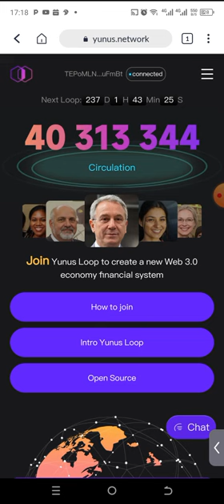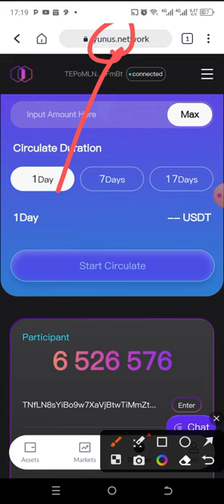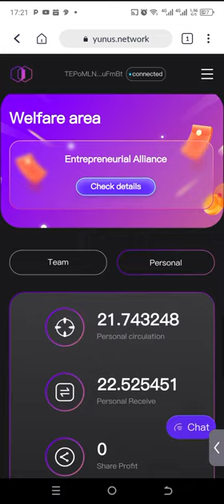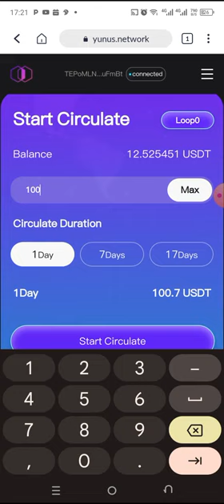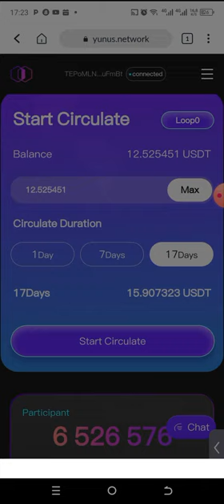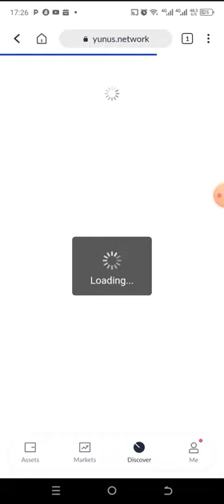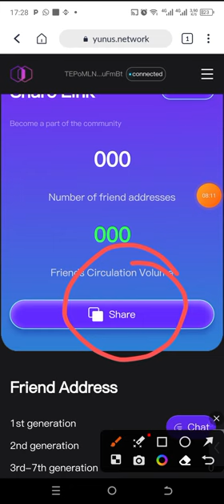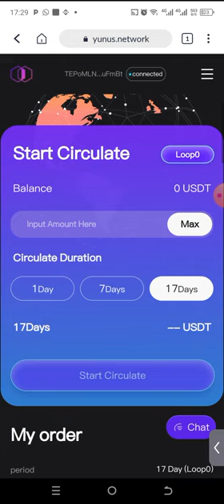Yunus Loop Defi - Un Smart Contrat de folieee !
Le contrat de prêt intelligent Yunus Loop DeFi utilise la technologie révolutionnaire des contrats intelligents pour fournir des services financiers intégrés qui permettent aux pauvres de réaliser leur potentiel, de briser le cercle vicieux de la pauvreté, d'atténuer la pauvreté et d'autonomiser les pauvres marginalisés dans les régions sous-développées du monde.

Yunus Loop DeFi est un protocole de marché monétaire établi sur le réseau TRON/Ethereum. Il est utilisé pour créer un pool de bonus basé sur les changements dans l'offre et la demande d'actifs TRON/Ethereum, et un ratio de paiement calculé algorithmiquement. L'accord comporte deux rôles, à savoir le côté de l'offre et le côté de la demande de l'actif, et le côté de l'offre et le côté de la demande de l'actif peuvent interagir directement avec l'accord pour gagner ou payer des dividendes flottants sur l'investissement.

Yunus Loop defi vous propose 3 solution d'investissement innovantes
Dépot a partir de 10$

Durée du contrat 1j = 0.7% profits
Durée du contrat 7j: 7% profits
Durée du contrat 17 jours: 27% Profits

Avec les interets composés la société vous permet de gagné 61% en seulement 34 jours !